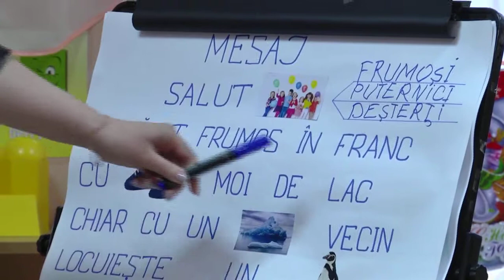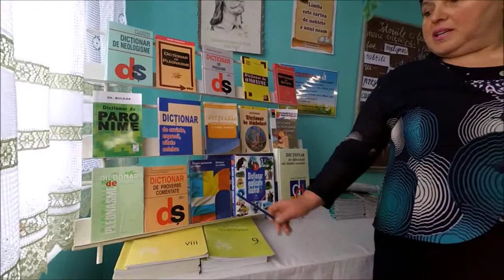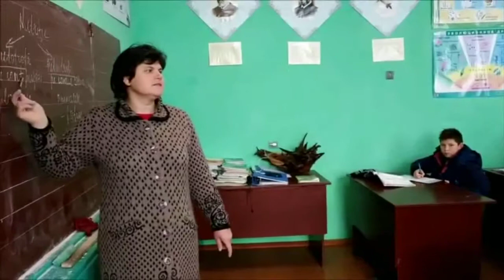Pedagogul Anului 2019 FINAL